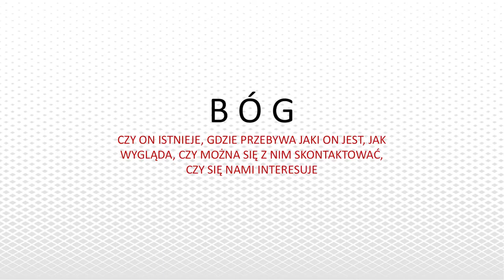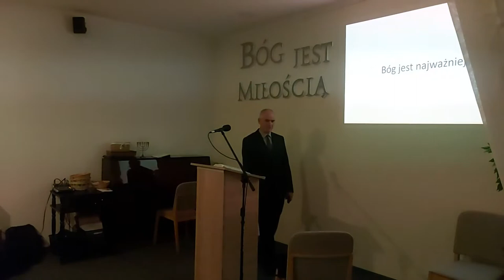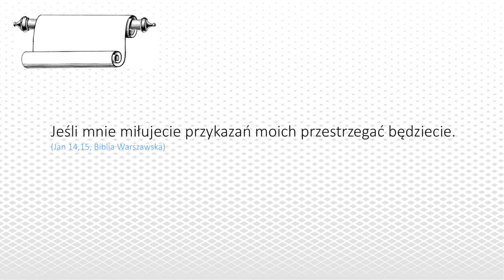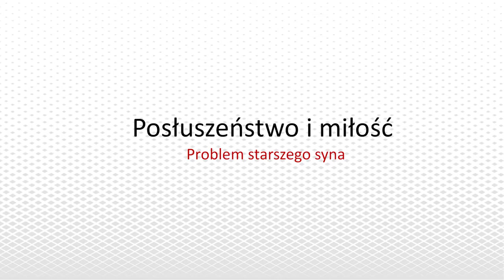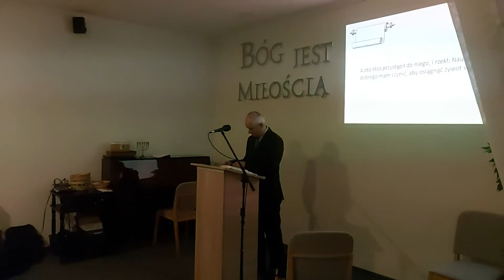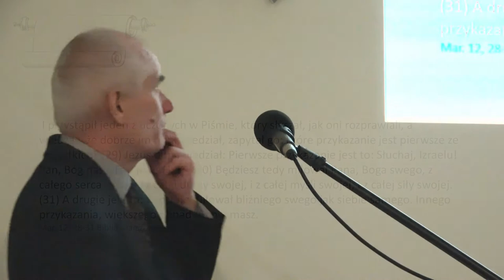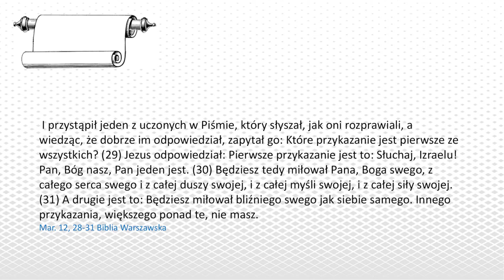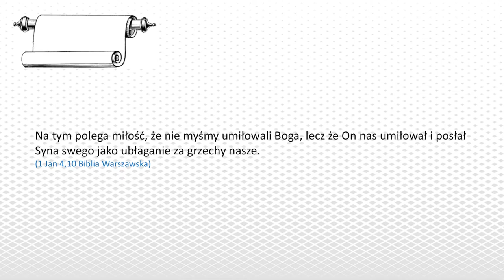Bóg, Honor, Ojczyzna - O tym co ważne (odc. 1)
Zapraszamy do wysłuchania pierwszego wykładu z serii "Bóg, Honor, Ojczyzna". Prowadzi pastor Sławomir Wcisło.